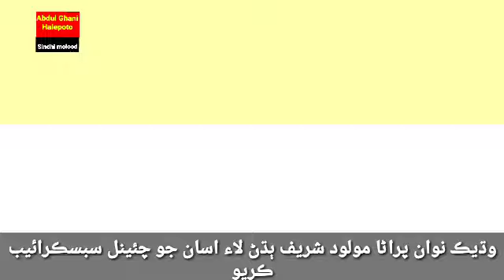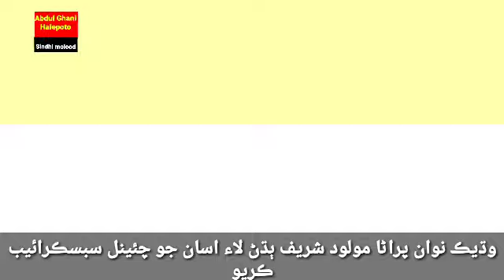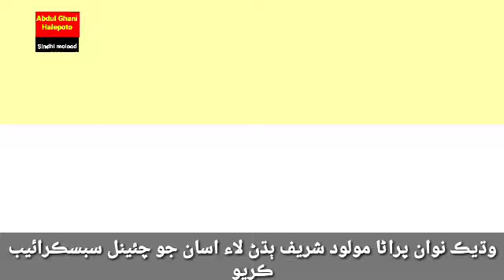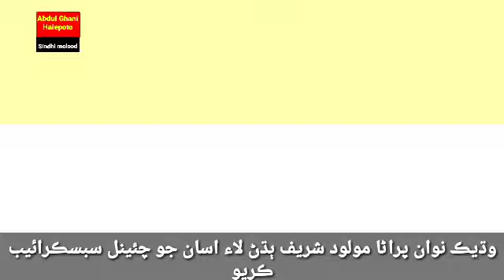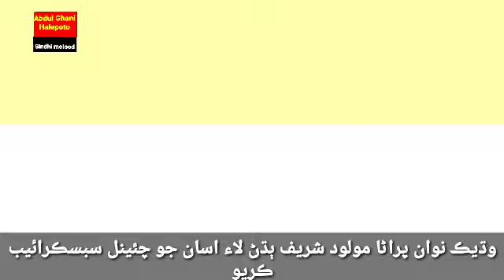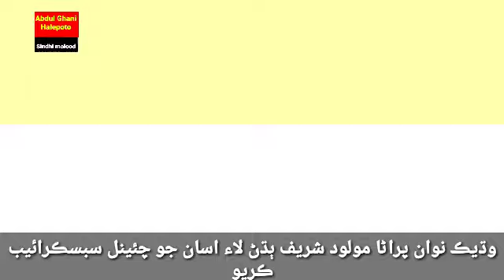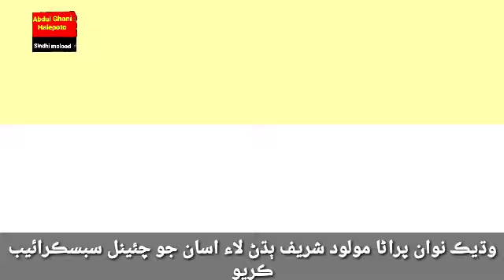منهنجو آيو حضرت هاشمي | M Bux Mochi | A rahim mion | Abdul Ghani halepoto Sindhi molood Sharif